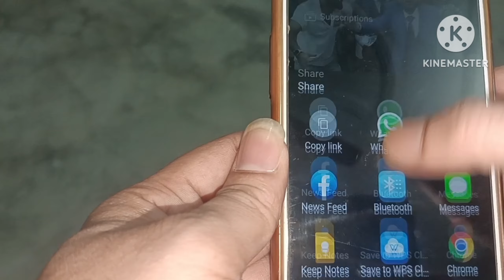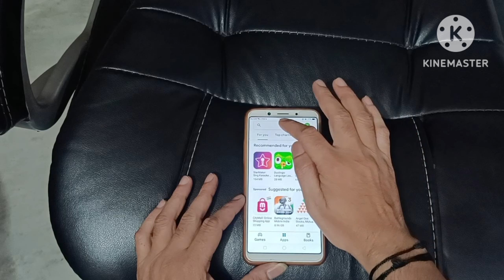Instagram magic reels|| Instagram viral Reel || Real or Fake let's Check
Listen Guys 😋

Aaj Ki Video Me Main Aap Sabko Bataunga Ki Instagram Par Fluid Simulation Reel Real Hai Ya For Fake Hai | How To Make Instagram Trending Fluid simulation Reel Editing Kaise Kare.

Instagram Trend Fluid Reel Real OR Fake | Instagram Trending Fluid Simulation Effect Reel Editing.